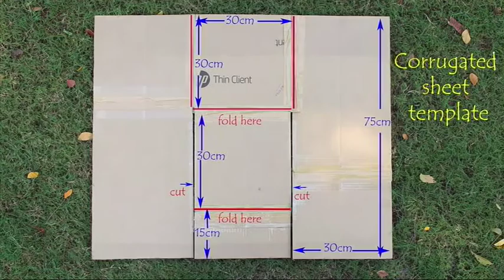SUPER FAST SHIRT FOLDING | Telugu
Sometimes folding a shirt neatly can become a chore. Today we will see an easy method of folding a shirt. To fold a shirt easily we make a small jig from cardboard. The left hand piece is 30-cm wide and 75-cm long. The right hand piece is similar to the left one. The middle piece has two squares of 30-cm and a small rectangle of 15-cm into 30-cm. The cardboard jig consists of 5 separate pieces joined together with tape. Keep the ironed shirt upside-down on the cardboard jig as shown. Then fold the left hand card inwards as shown. Open the folded sleeve. Then fold the right hand card inwards. Fold the left-right cards inwards once again to fold the sleeve. Then fold the small middle rectangle and then the square upwards to complete the folding of the shirt. This is a quick way to fold the shirt.
Now try folding a T-shirt in a similar way. Place the T-shirt upside-down on the cardboard jig. Then fold the left-right cards inwards. Follow by folding the middle small rectangle and the big square to complete the folding of the T-shirt.
Another way to fold the T-shirt. See the video closely as the actions are a little fast to describe. Pinch two mid-points and then follow the action to fold the T-shirt very quickly.
These improvised methods will enable you to fold shirts very fast.